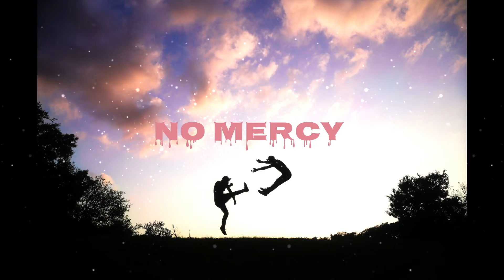Fan Makes Cobra Kai Themed Instrumental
To celebrate the release of Cobra Kai season 5 I wanted to create one of my own songs inspired by the music used in the fight sequences.
In no way do I think I could do a better job than the music composers in the show, even reaching 30% of their talent would be an amazing accomplishment. I just feel really inspired by their story telling and how they time with each bit of music with the scene.

FREE for non profitable uses.